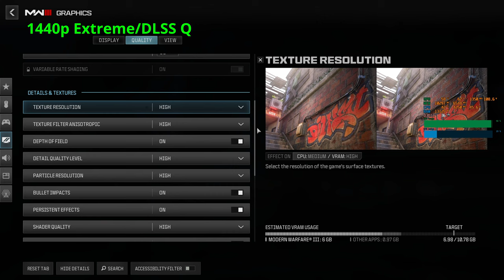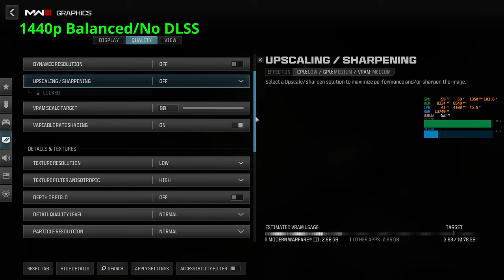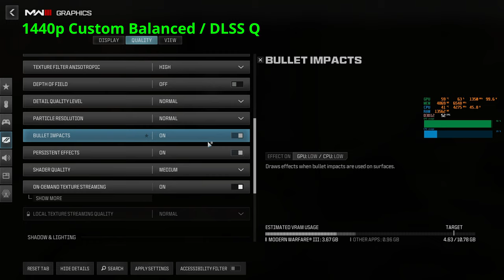CoD Modern Warfare III @1440p low wattage RTX 2080 Ti @50% power & AMD 3800XT eco at 45 watts limit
CPU - Ryzen 7 | 3800 XT
GPU - 2080 Ti | MSI Trio Z (air cooled)
MB - Aourus B450 PRO
RAM - 32 GB | TridentZ 3600 CL 16 (8Gb x 4)
SSD - 1 Tb | Samsung 970 Evo Plus (NVMe)
CPU COOLER - ARCTIC AC Liquid Freezer II 240 (with Thermal Grizzly Kryonaut)

3 x Noctua Fans (1500 rpm) used for exhaust